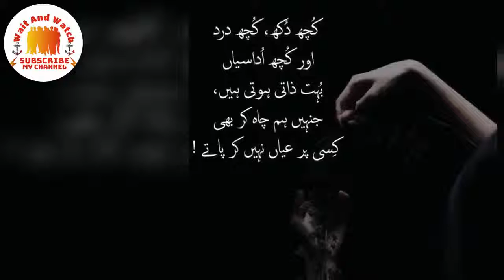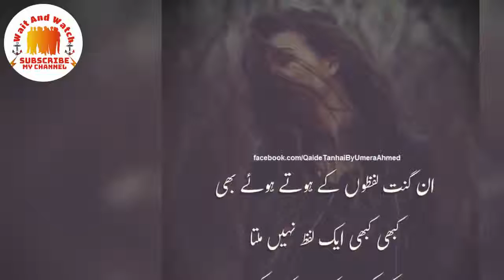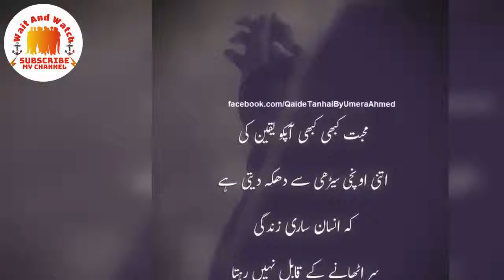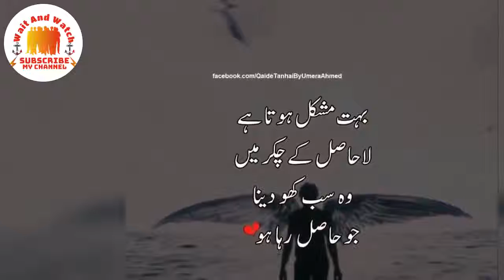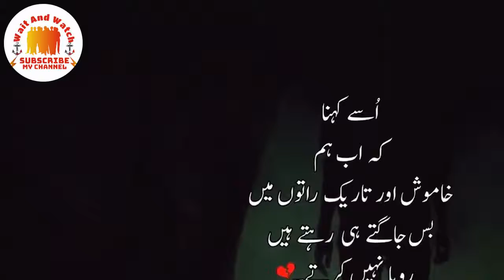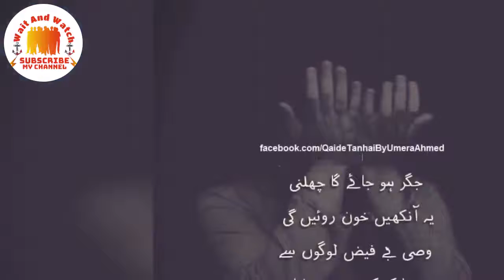Very Heart Touching Sad Urdu Ghazal Poetry